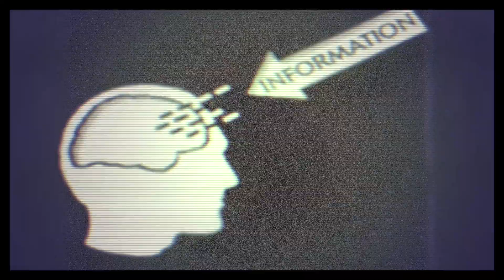Spleen Tree – Abituati a tacere [official video]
Un video Frogstomp Productions.
Regia e riprese degli Spleen Tree e Verdiana Nobile.
Montaggio e post-produzione di Adriano Ansaldi.
Da un'idea degli Spleen Tree.

Realizzato in collaborazione con:
Cascina Macramé – Residenza d'Artista – Progetto Green Circus, Mondovì (CN).

Testo di Massimo Motta. Musica degli Spleen Tree.
Prodotto e registrato dagli Spleen Tree.
Missaggio, supervisione al suono e tracce addizionali di Adriano Ansaldi.

Artwork singolo di Vito Ansaldi – pixelpillsdesign.com.

Gli Spleen Tree sono:
Massimo Motta (voce, chitarra), Daniele Bullo (basso, cori), Adriano Ansaldi (batteria).